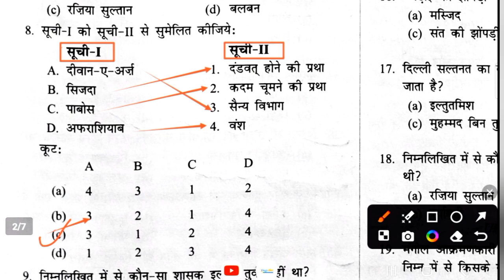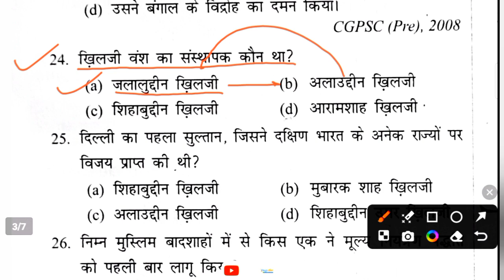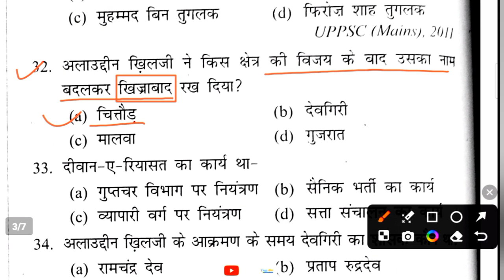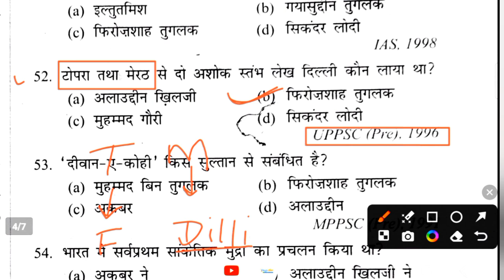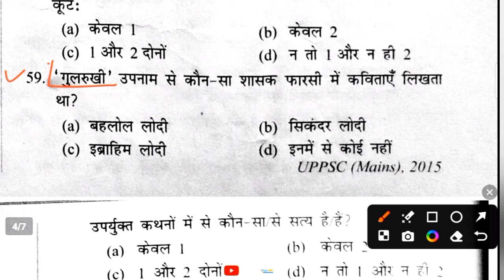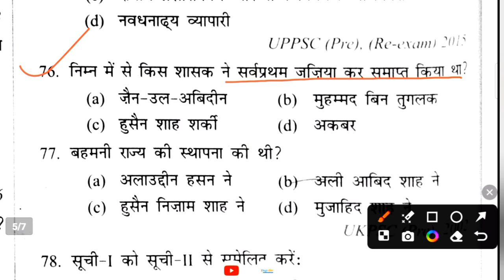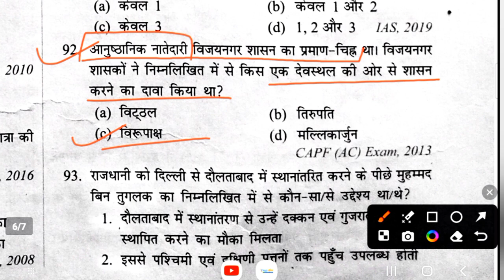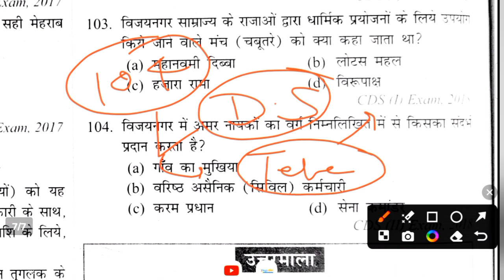UP-PCS Prelims Practice Set 2024 (दिल्ली सल्तनत) Indian History | UPPSC Pre@Balaji_learning_Zone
This is a educational chann For all types of competitive exams like UPSC (IAS), State PCS, SSC, NDA, Railway, Bank etc
Thanks 🙏🙏
GS, Gk , Current Affairs, Math Reasoning etc
UPSC(pre)

Thanks 🙏🙏
    🇮🇳🇮🇳🇮🇳जय हिन्द 🇮🇳🇮🇳🇮🇳